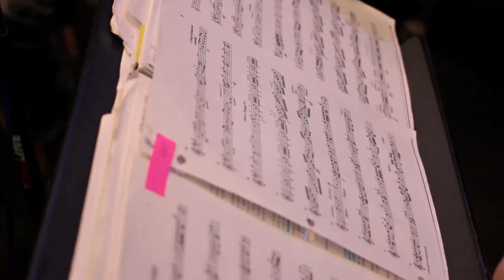Cucharada Live @ KJHK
Cucharada drops by to share some classic Argentinian Tango music.

Setlist:
00:00 El Choclo
03:12 Nightclub
08:49 Passion Tango
12:19 Libertango